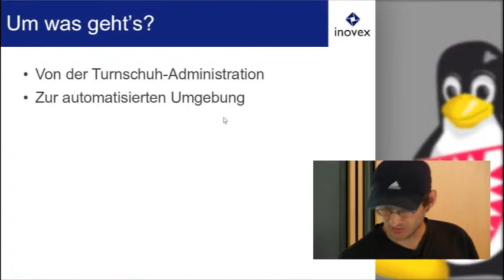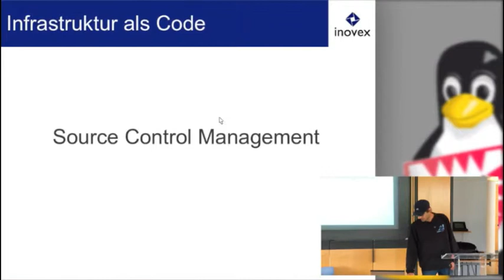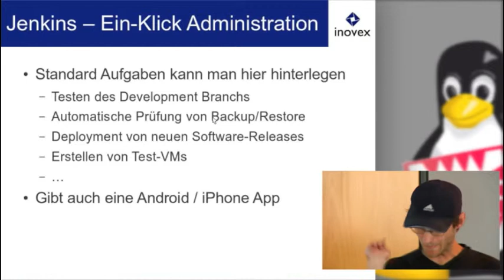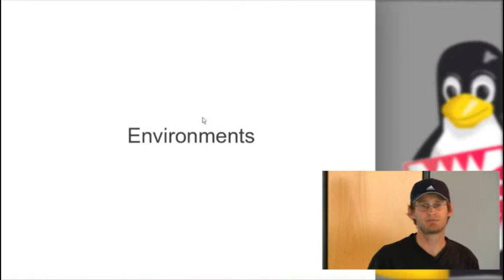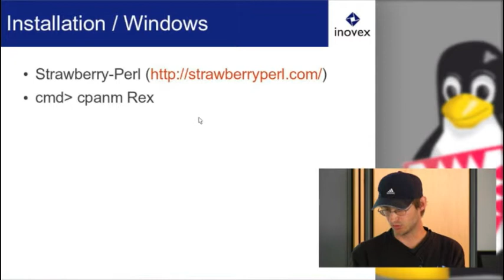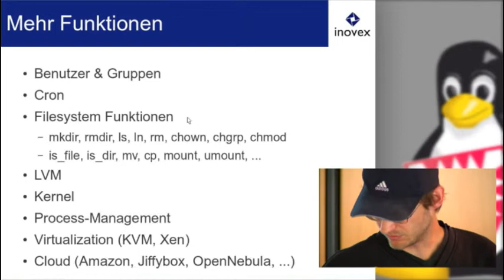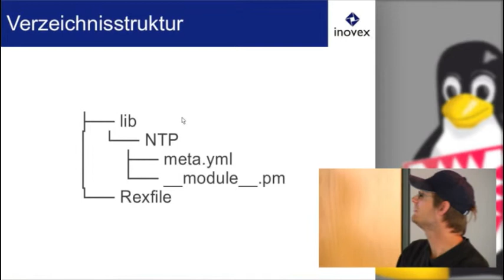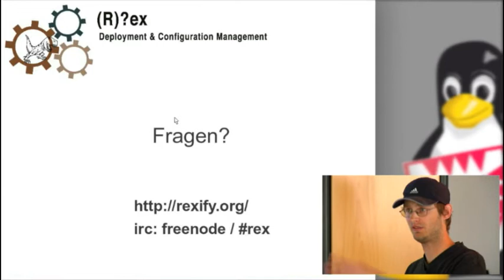(R)?ex Remote Execution: Infrastruktur als Code [Kielux 2013]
Die Aufgaben eines Systemadministrators haben sich in den letzten Jahren verändert. Die Anforderungen verändern sich schneller und die Anzahl der Systeme die administriert werden müssen steigt stetig. Durch Automatisierung schafft man sich einen Vorteil gegenüber der herkömlichen Turnschuh-Administration in Sachen Stabilität und Nachvollziehbarkeit. Denn durch die Automatisierung sind alle Systeme gleich. Rex ist ein einfaches Framework für Remote Execution und Configuration Management das auf Basis von SSH arbeitet. Es ist einfach anzuwenden da es keine zentralen Komponenten, wie z.B. einen Master Server, benötigt. In diesem Vortrag wird Ihnen ein Überblick über Rex verschafft und wie Sie es anwenden können. Es wird auf die Architektur und die Anwendungsfälle eingegangen. Ausserdem wird Ihnen gezeigt wie Sie Rex in einem Team verwenden können und wie Sie es vermeiden doppelten Code zu schreiben.